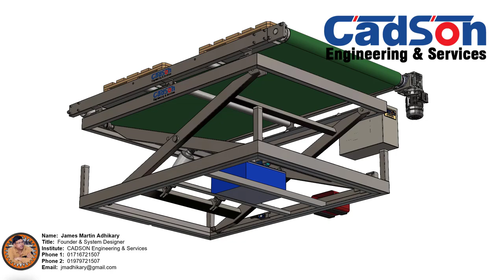Revolutionize Your Furniture Factory with CADSON's Scissor Lift Conveyor System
Intro:

Upgrade your furniture factory's production line with CADSON Engineering & Services' cutting-edge Scissor Lift Conveyor System, designed and manufactured right here in Bangladesh. Experience unparalleled efficiency, precision, and automation that will take your production capabilities to the next level.

Description:

Streamline your furniture factory operations with CADSON Engineering & Services' Scissor Lift Conveyor System, engineered for maximum efficiency and automation. This state-of-the-art system is perfect for handling heavy furniture pieces, offering smooth and precise movement across production stages. Whether you need to elevate, transport, or position materials, our Scissor Lift Conveyor System integrates seamlessly into your production line, reducing manual labor and boosting productivity. Proudly made in Bangladesh, this innovative solution is designed to meet the unique demands of modern furniture manufacturing. Transform your production process with CADSON and stay ahead of the competition!

James Martin Adhikary
(Founder, Inventor & System Designer)
CADSON Engineering & Services
Facebook (CADSON):   / cadsonbd
Facebook (James Martin):   / jmadhikary
YouTube (CADSON):    / cadsonbd
YouTube (James Martin):    / cadsonbd